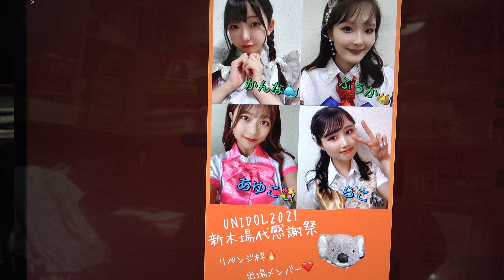🌟UNIDOL 2021 新木場大感謝祭🌟SPHありがとう枠2曲目②『みかん』／モーニング娘。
掲載許可済　SPHありがとう枠1曲目①『What is LOVE?』／モーニング娘。'14分は、下記URLになります
【🌟UNIDOL 2021 新木場大感謝祭🌟】:10/20(水)USEN STUDIO COAST
日程:10/20(水)(開場/開演:15:00/16:00)
会場:USEN STUDIO COAST
UNIDOL実行委員会
【UNIDOL 2021 新木場大感謝祭】
当日についてお知らせです😀
開場➡15:00
開演➡16:00
置きチケ受付開始➡13:30
入場待機列形成開始➡14:45
上智大学 SPH mellmuse
2009年結成、上智大学のアイドルパフォーマンスコピーサークル『SPH mellmuse』です！UNIDOL大会受賞数最多🏆
【💖イベント告知💖】
リベンジ枠　セットリスト
① Tokyoという片隅 ／モーニング娘。'16
 ②明日を信じてみたいって思えるよ／SUPER☆GiRLS
リベンジ枠　出演メンバー
10/20(水) USEN STUDIO COASTで行われる「新木場大感謝祭（リベンジ枠）」に画像のメンバー16名で出演させていただきます🔥
かんなさん🐳　ふうかさん👑　あゆこさん💐　らこさん🦍　あんなさん🐑　みさきさん🥀　ななさん❣　まほさん🍨　ひとみさん🌱　みっきぃさん🐼　ゆきさん⛄　あやかさん🐶　ほのかさん🐣　おぐりんさん🌰　ひぃこさん💟　ききさん👡
【❤イベント告知❤】
ありがとう枠　セットリスト
①『What is LOVE?』／モーニング娘。'14
②『みかん』／モーニング娘。
ありがとう枠　出演メンバー
10/20(水) USEN STUDIO COASTで行われる「新木場大感謝祭（ありがとう枠）」にOGを含むメンバーで出演させていただきます🧚‍♀️
あおいさん　あーりんさん　れいかさん　あみみさん　くみさん　さきさん　さりぃ
さん　ともみんさん　ぺろりんさん　ゆいゆいさん　ゆめかさん　りさきさん
UNIDOL実行委員会
UNIDOL 2021 新木場大感謝祭 無事終了しました！
みなさんの思い出と新木場は永遠です✨
引き続きUNIDOLの応援、よろしくお願いいたします❕
UNIDOL実行委員会
【🌊スペシャルゲスト発表🌊】
スペシャルゲストは…
「The World Standard」こと
豪華ステージをお見逃しなく😻
《イベント概要》
UNIDOL実行委員会
0/20(水)にUSEN STUDIO COASTにて行われるUNIDOL 2021 新木場大感謝祭のタイムテーブルを公開します✨
詳細は画像をご覧下さい！💁‍♀️
※進行の都合上、変動する可能性があります。ご了承ください。